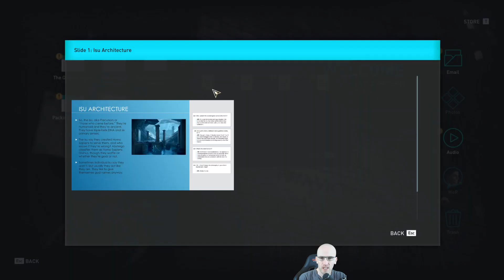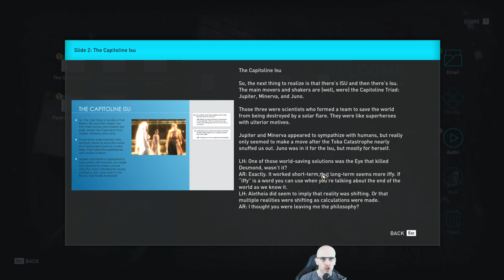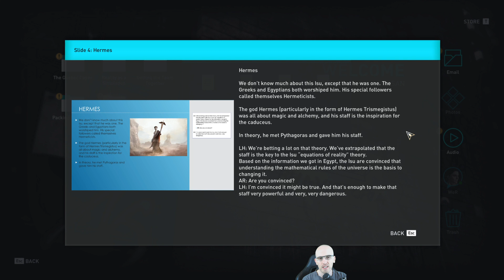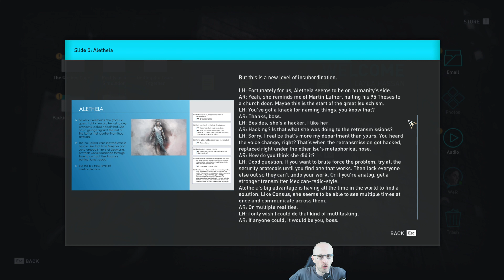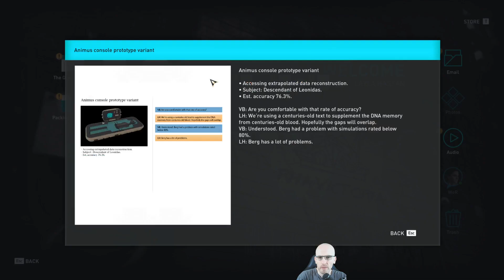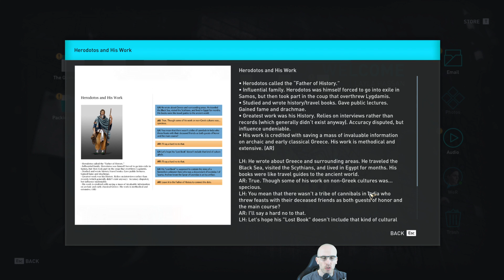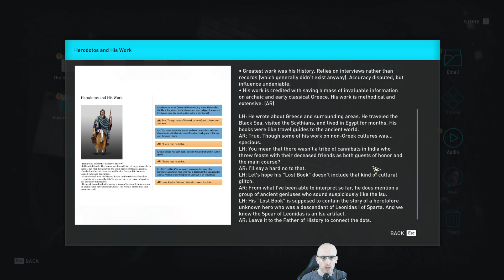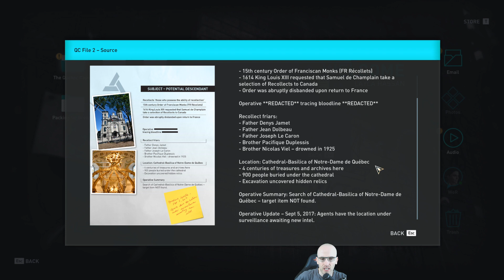AC Odyssey Playthrough (PC) - Episode 5I: Hunting some cultists on the way to Thermopylae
We unlocked the Cult of Kosmos missions and are hunting some cultists before we head to Thermopylae and find out about Leonidas' legacy.

Original air date: Jul 19, 2020